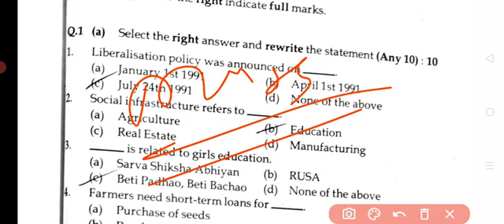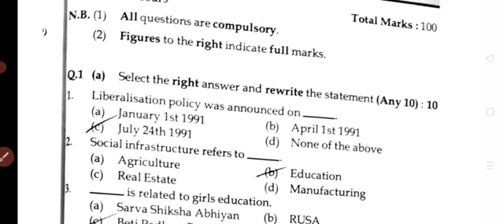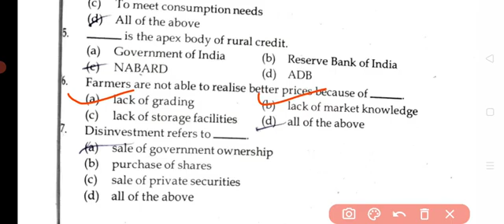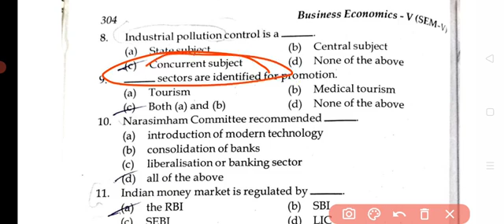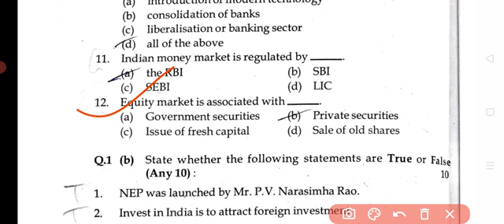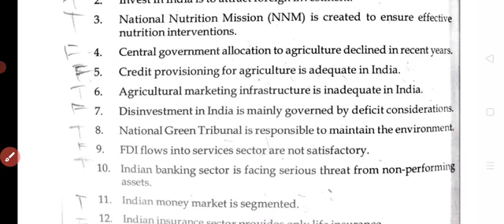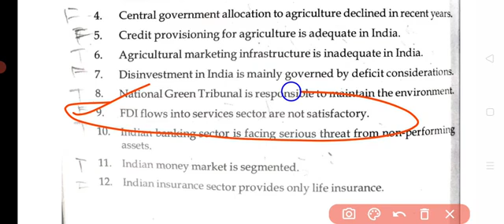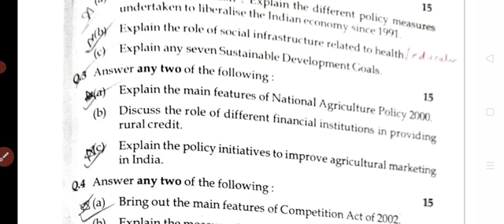TYBCOM Economic objective nov 2018 answer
TYBCOM Commerce Most Imp Questions || tybcom sem5 marketing imp questions || Atul Sir